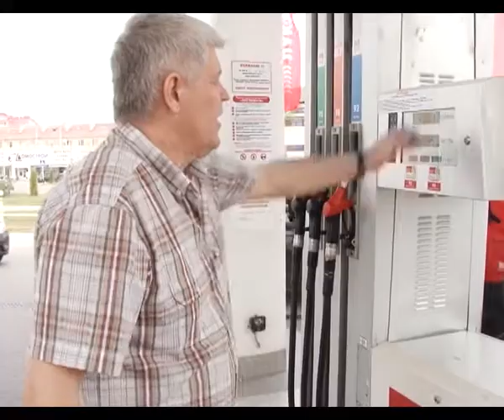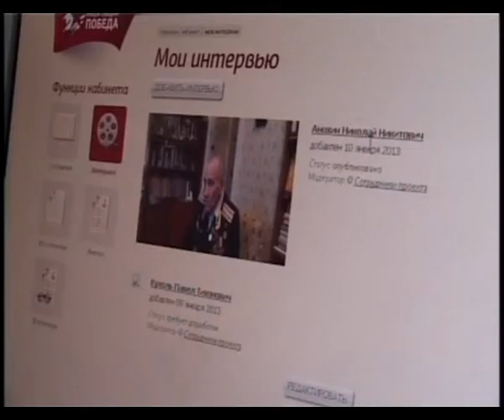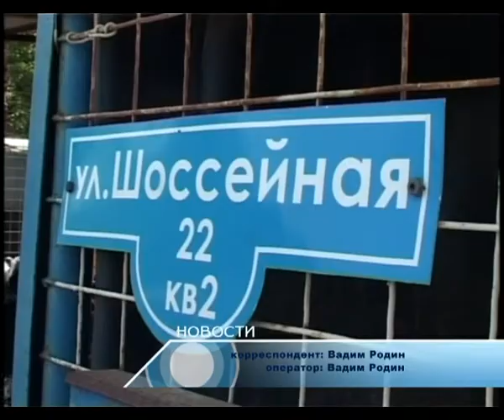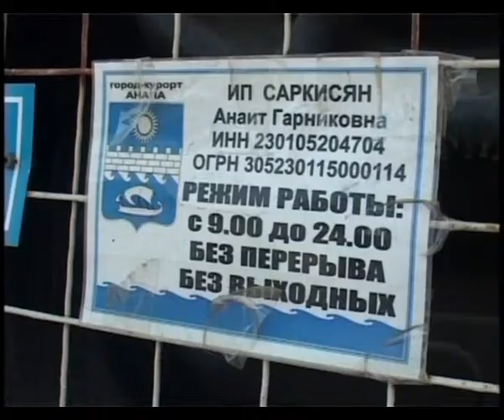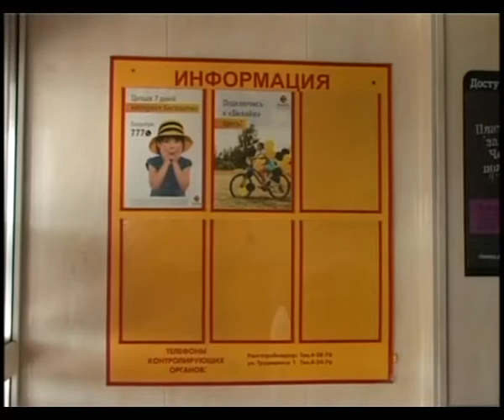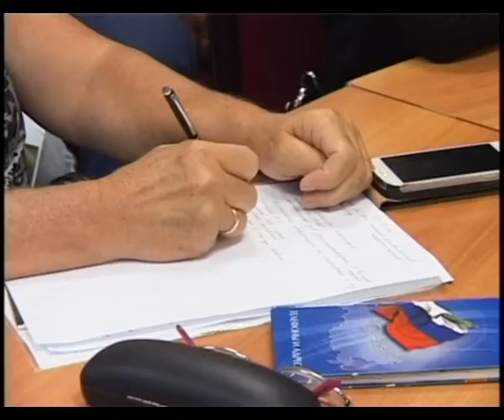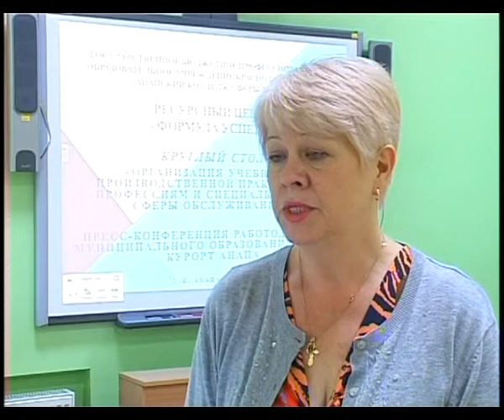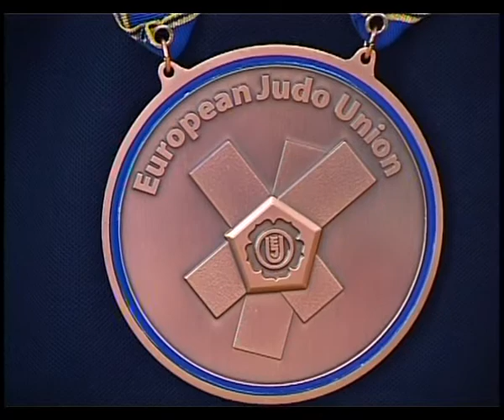Итоги недели "Анапа Регион" от 23 мая 2014 года